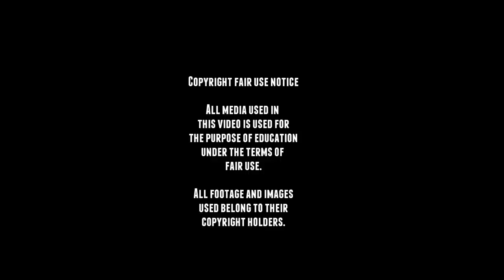Kettenkrad WW2 Footage - SdKfz 2 Kleines Kettenkraftrad HK 101.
■ Wikipedia
■ tanks-encyclopedia
■ preservedtanks
■ pantser.net